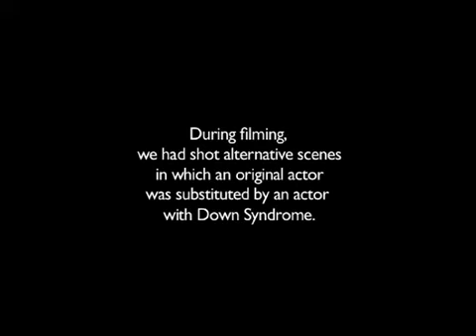'Illy for Integration Day', de Saatchi & Saatchi Milán para Coordown Onlus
Cannes Lions 2012: León de Oro en Film
On that day, alternative versions of the commercials of some of the most well known national and international brands were broadcast on tv. During filming, we had shot alternative scenes in which an original actor was substituted by an actor with Down Syndrome.